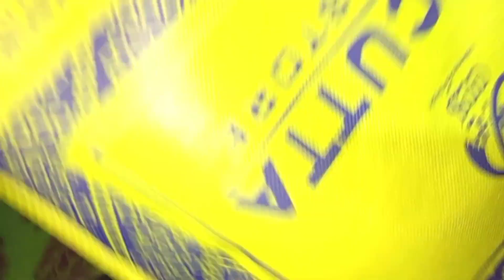এই জিনিসটা কী?🤔অবশ্যই কমেন্টে বলবে ||প্রথম দেখলাম jaimaadurga🌼 radhakrishna ❤️🙏🏼